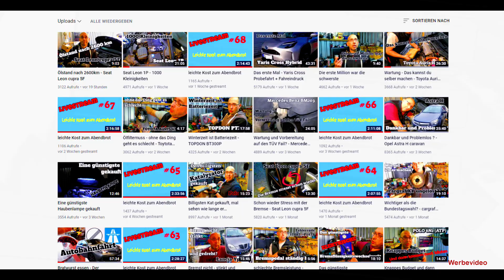Megane 3 / Scenic - Bremsen vorne wechseln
Tester aus dem Video:
Kingbolen K10
Hallo zusammen,
Stand 07/2023